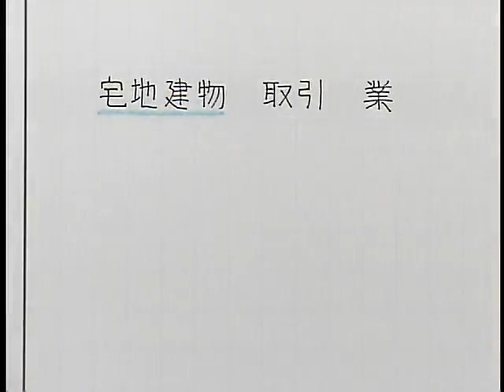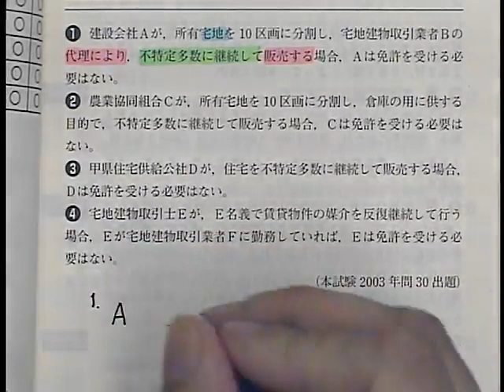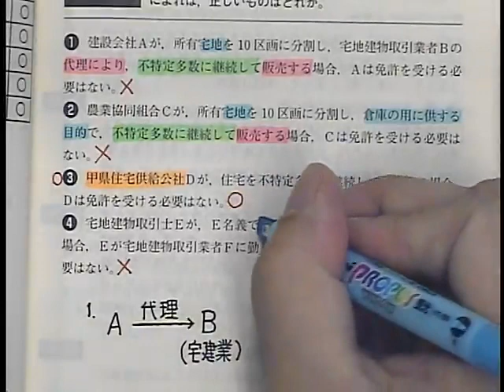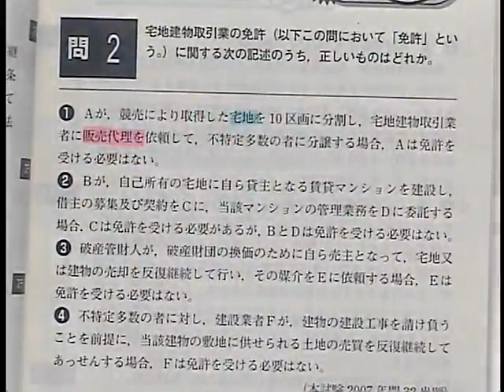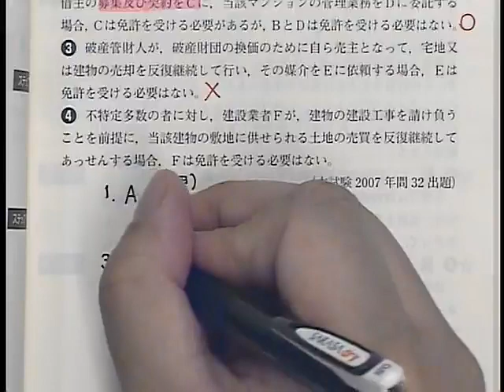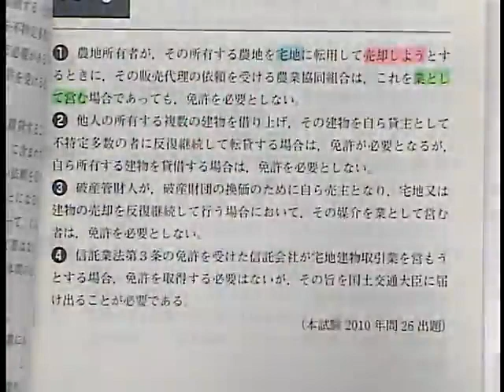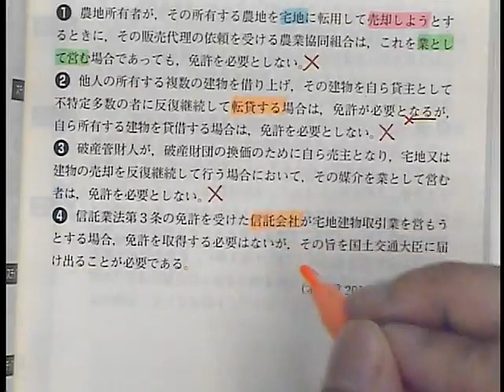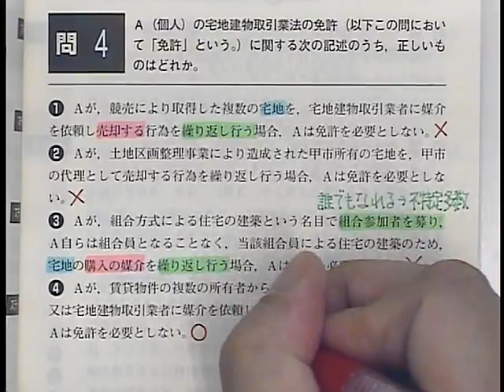2020出る順宅建士スマート演習講座 宅建業法１ 友次講師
重要な項目・知識を、過去問を素材として身につけて、実際に「正誤」を判断する力を養います。